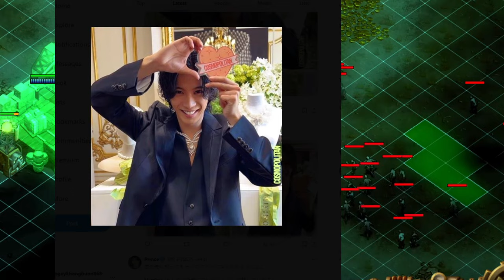[Sho Hirano] ゴールデンウィーク初日、平野紫耀のメッセージで涙する神宮寺と岸! 平野紫耀、神宮寺勇太、岸優太の絆が未来を変える！感動のメッセージ全文公開！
【平野紫耀】ゴールデンウィーク初日、平野紫耀のメッセージで涙する神宮寺と岸! 平野紫耀、神宮寺勇太、岸優太の絆が未来を変える！感動のメッセージ全文公開！